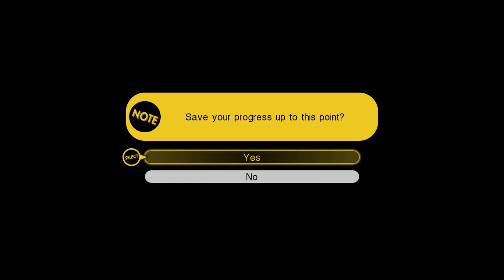Tokyo Mirage Sessions FE BLIND: Part 86 - True Colors (Chapter 5 End)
I already had my suspicions, but still ...
Tokyo Mirage Sessions FE BLIND: Part 86 - True Colors (Chapter 5 End) [English, HD]

If you liked this video and you wanna support me, you can hit that thumbs up button and share it on Facebook or Twitter with your friends. And the best part: This is all FREE of charge!

FIRE EMBLEM SERIES / SÉRIE FIRE EMBLEM : ©Nintendo / INTELLIGENT SYSTEMS